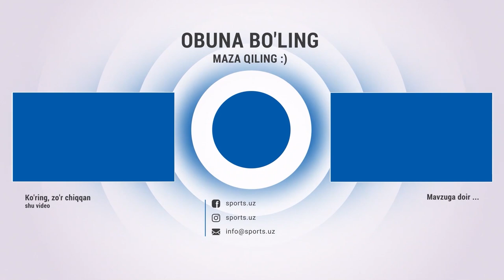Boks va Taekwondo chempionlari Toshkentda qanday kutib olindi?